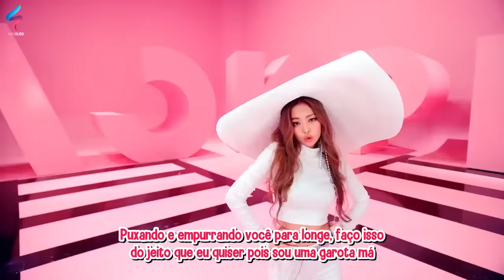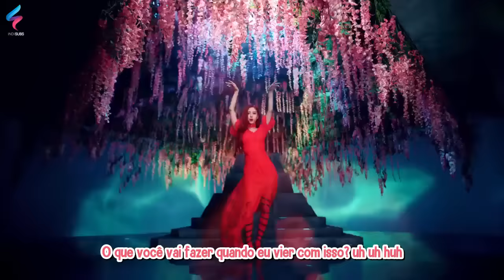BLACKPINK - DDU-DU DDU-DU [Legendado | Tradução PT-BR]